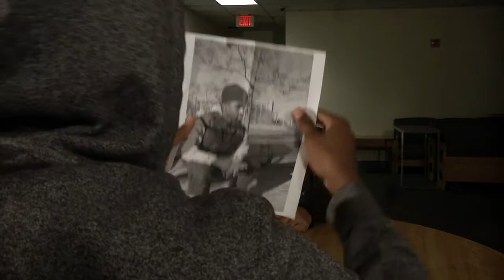The Plan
A scene that I set up for my Advance Camera & Lighting class. This was my final. Find out who Milton and Coolie are plotting to go after.

Directed, Shot, and Edited: Richard Sutherland
Boom Operator: Michael Jordan
Milton: Curtis Delk
Coolie: Michael Ward